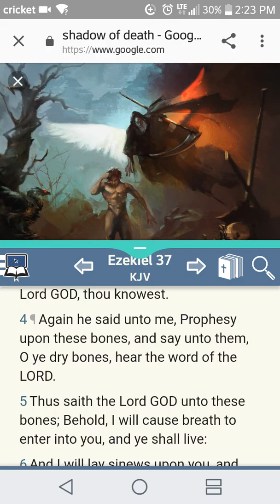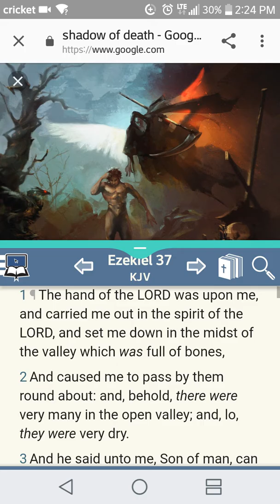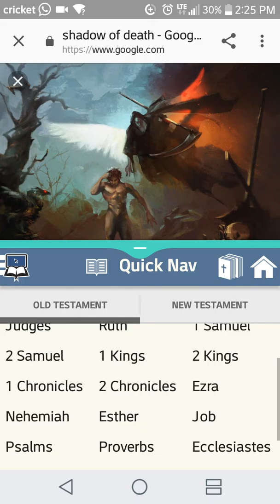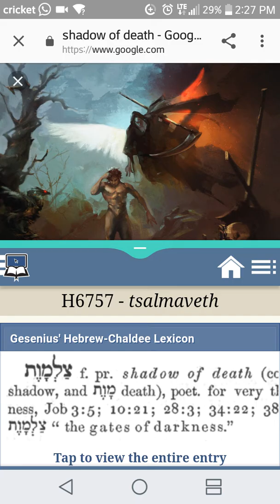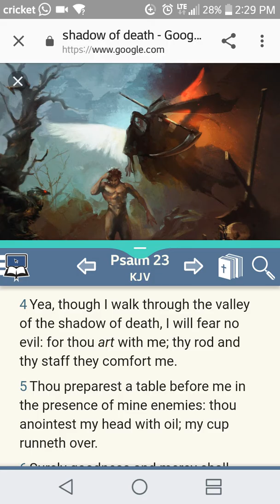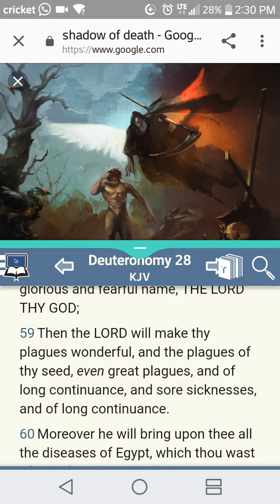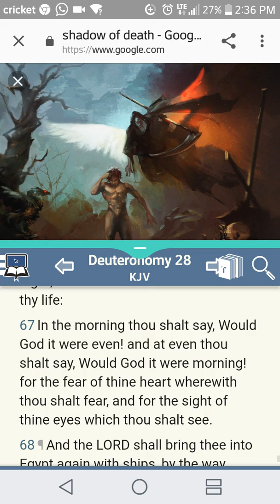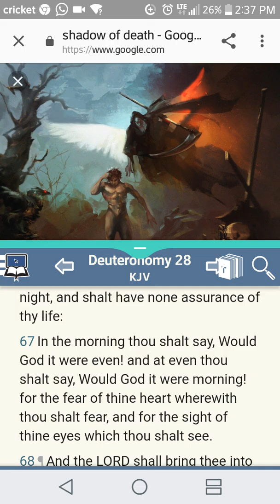We Are Living in The Valley of Death